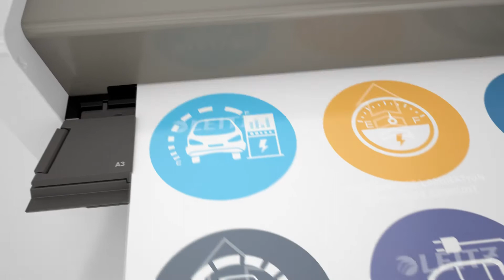Leitz Lamineermachine ILAM Touch 2 Turbo A3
Met de Leitz ILAM Touch 2 Turbo A3 Lamineermachine lamineert u op hoge snelheid!